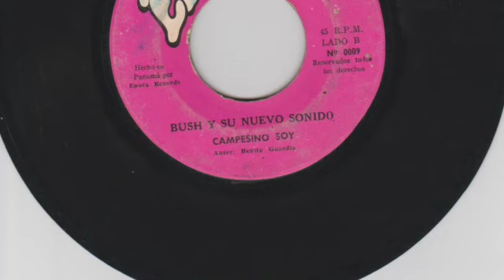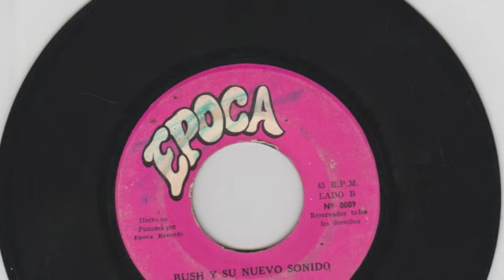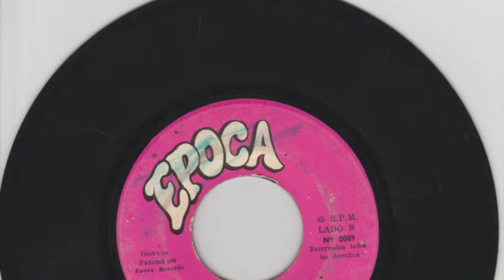Bush y su Nuevo Sonido - Campesino soy - Epoca